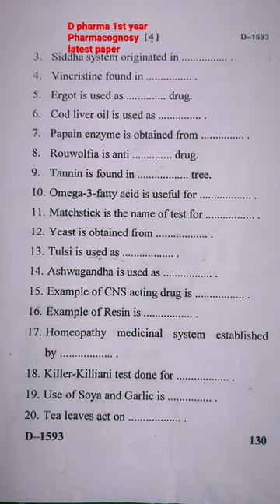Pharmacognosy D pharma 1st year 2023 question paper latest